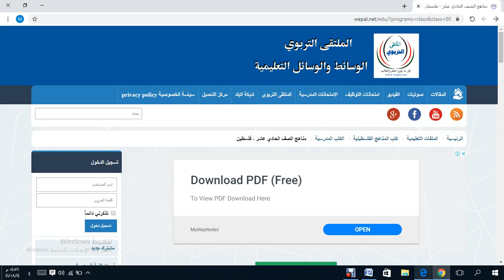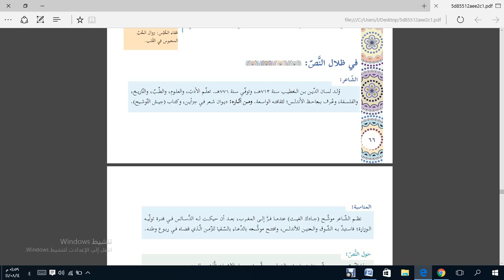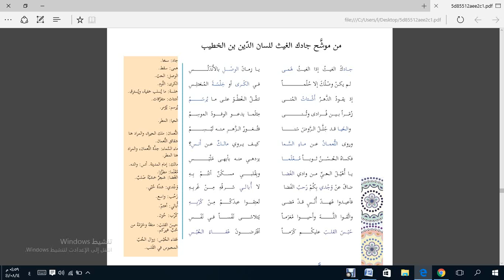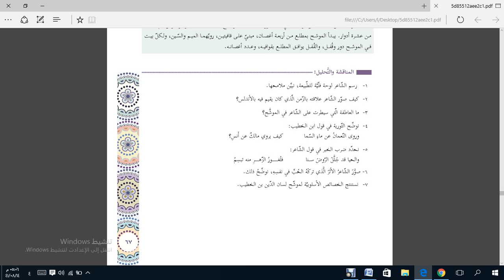لغة عربية الحادي عشر / الاستاذ عماد محيسن